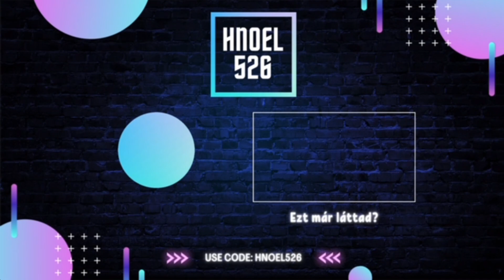Rocket Racing *ÁTGONDOLATLAN KIHÍVÁS*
Ha tetszik a videó, ne felejts el dobni egy likeot, esetleg egy feliratkozást!

outro by: JustRay

Zenék:
Music from Uppbeat (free for Creators!)